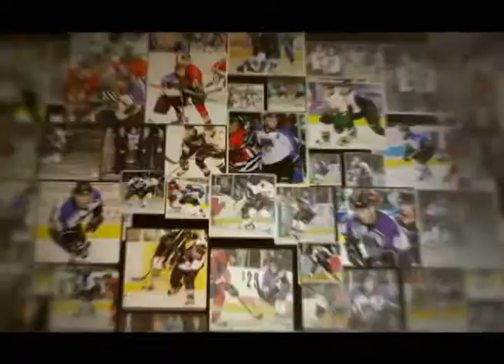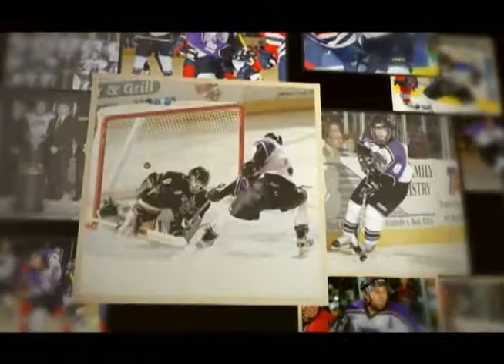Tri-City Storm 2003-04 Anderson Cup Tribute Video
A 10th Anniversary Tribute to the 2003-04 Anderson Cup Champions. The Tri-City Storm finished with a record of 43-12-5 and 91 points in the standings. They lost in the finals of the Clark Cup Playoffs, but that group of young athletes will always hold a special place in the hearts of all Storm fans! (Photos in video courtesy of Corbey Dorsey).